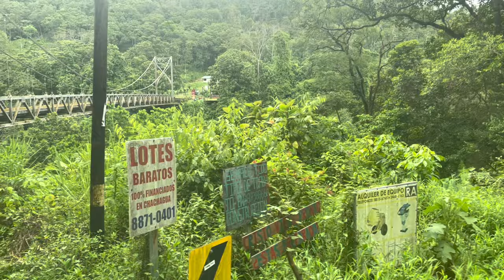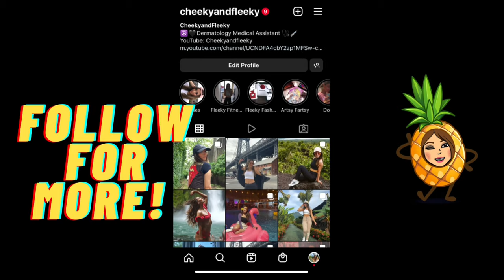My Trip to Costa Rica (There was drama)